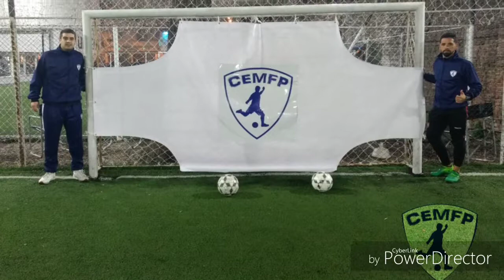Entrenamiento CEMFP...gracias por los saludos y apoyo a nuestros amigos CHACO y MARCE !!